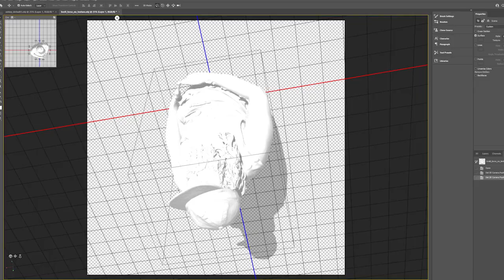VIEWER READY: CAPTURE